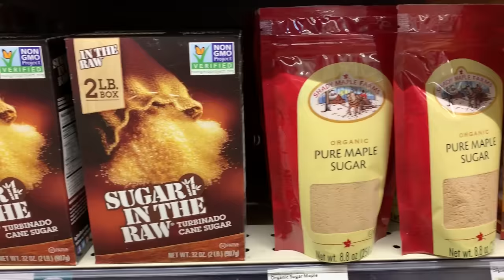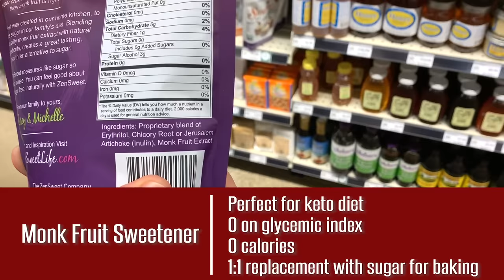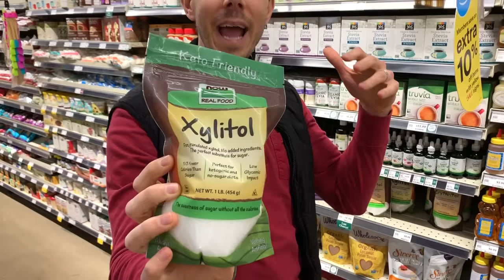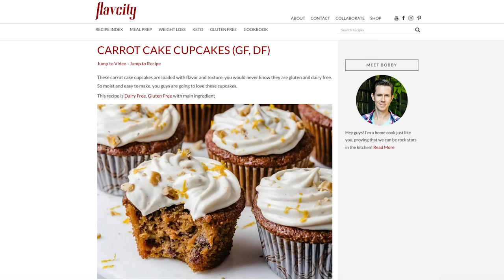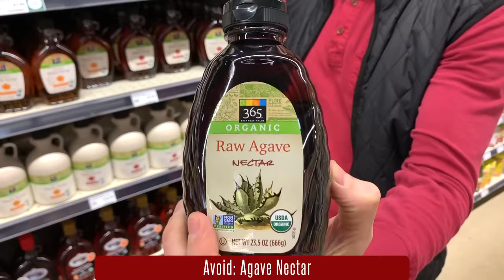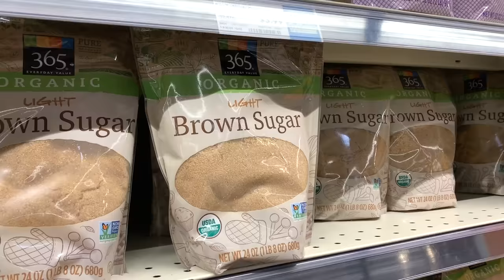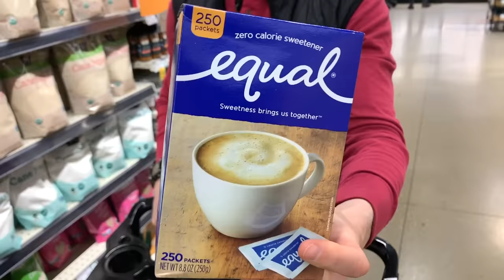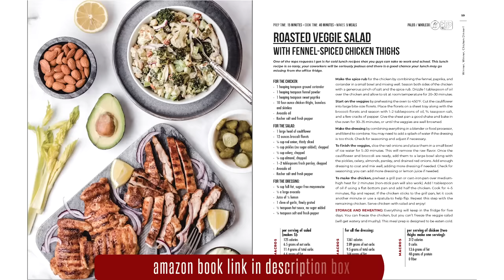Sugar Substitute Grocery Haul - The Best Sweeteners To Buy & What To Avoid!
I'm hitting the grocery store to show you guys the best and worst sugar substitutes to buy. My favorite is monk fruit sweetener, it's keto approved and has a fantastic taste. It has zero calories and zero on the glycemic index. Same goes for stevia, I just don;t like the flavor as much as monk fruit. We need to move away from sugar, it devastating to our health. I don't think people realize how sick it makes them and how it helps cancer cells grow. I used to think sugar substitutes like agave nectar were good, but it is so high is fructose, the same amount as sugar. That makes you insulin resistant. They have everything listed in this video. What aisle of the grocery store next??? Let us know! Mad Love..Dessi...Bobby...Art...and Baby Flav XOXO

Preorder our new keto cookbook

Monk fruit sweetener

Brown sugar substitute